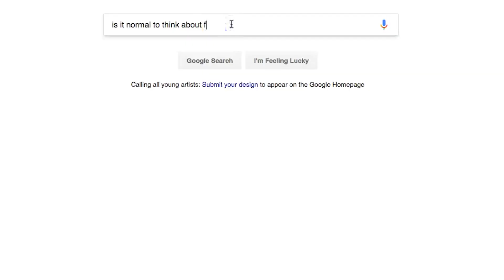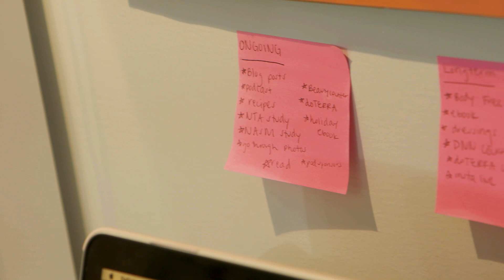One Blogger's Obsession With Clean Eating Nearly Killed Her | Delish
Working out was the only thing that relieved the anxiety she felt as a student at UCLA, and it was a healthy way to manage her stress. Until it started to take over her life.

"I clung to that workout every day," the Addicted To Lovely blogger explained. "I needed it to feel better. It turned into working out longer and harder every day, and it spiraled out of control."

Around that time, Rice got into clean eating, a movement based on eating whole, minimally processed foods. She'd been having digestive issues, and after reading horror stories about the dangers of sugar, carbs, and fat online, she started restricting her diet to focus only on the cleanest, "purest" foods. The 23-year-old cut out all sweets, fruit, starches, and most fats. Without intending to, Rice started losing weight at a dramatic pace, dropping 40 pounds in less than three months.